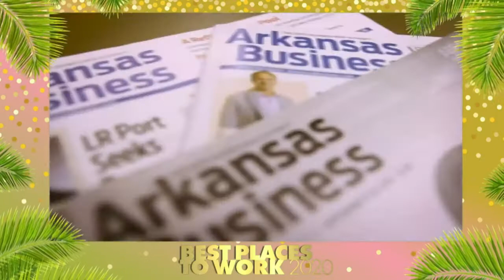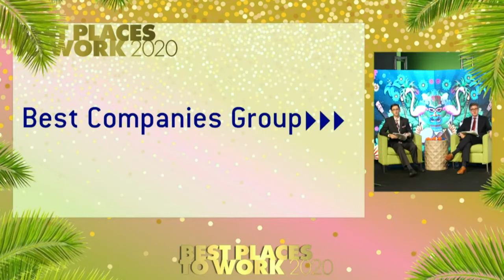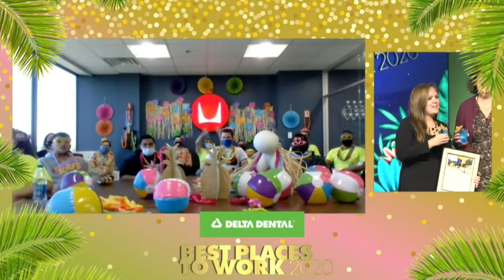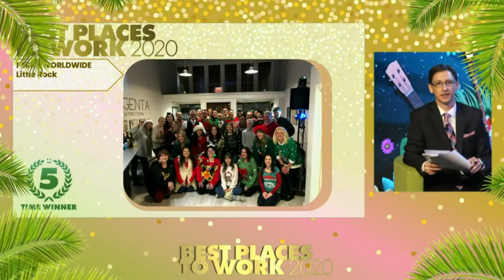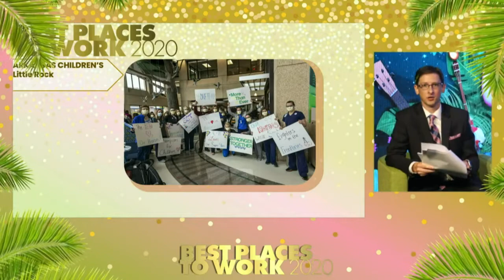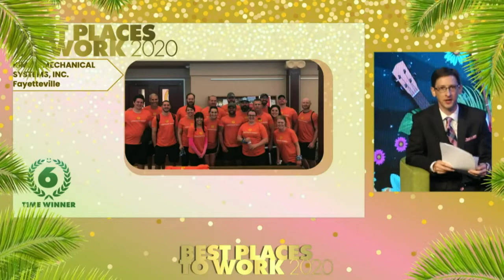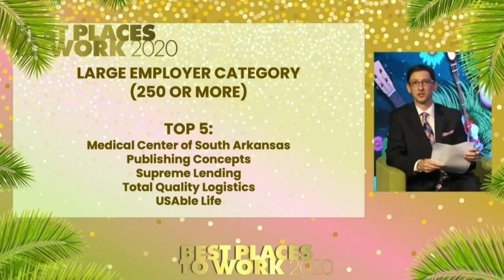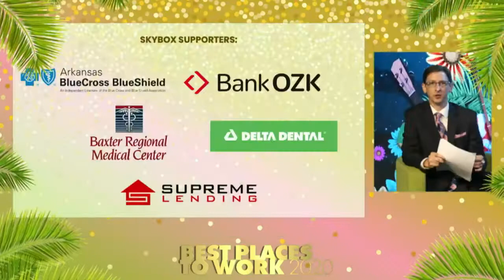Best Places to Work 2020 - Arkansas Business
Arkansas Business and the Best Companies Group honored 47 Arkansas companies with Best Places to Work awards, which honor firms that have exceptional workplace environments.

Among the winners was Phigenics of Fayetteville, which received the Benchmark Award, given to the company whose workplace goes above and beyond in offering employee benefits, professional development programs and other perks.